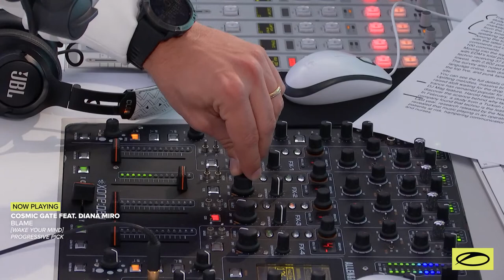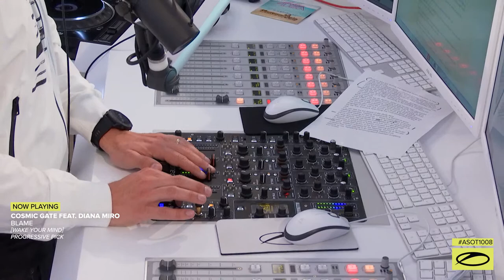A State of Trance Episode 1008 [@astateoftrance ]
Discover the 'A State of Trance Top 1000 - Celebration Mix'

Tracklist:

00:00:00 Armin van Buuren - Intro
00:01:23 TRENDING TRACK: Ferry Corsten & Ruben de Ronde  - Bloodstream
00:05:42 Eximinds & Proyal  - Mood
00:08:37 PROGRESSIVE PICK: Cosmic Gate feat. Diana Miro  - Blame
00:12:18 Alesso & Armin van Buuren  - Leave A Little Love (Club Mix)
00:15:36 Alex Leavon  - There's A Tomorrow
00:19:31 Super8 & Tab  - In This Life
00:25:37 TUNE OF THE WEEK: Armin van Buuren & Giuseppe Ottaviani  - Magico
00:30:37 Andrea Ribeca  - Tuscia Est
00:34:49 Alex M.O.R.P.H. & Aimoon pres. Northern Storm  - Mission Control (Tech Mix)
00:38:39 Key4050  - Just A Dream
00:41:32 Bogdan Vix & Claudiu Adam  - L’Evitation
00:44:33 Talla 2XLC & Allen Watts  - Suburbia
00:48:07 FUTURE FAVORITE: Factor B & Arielle Maren  - Connected
00:52:30 Nikolauss and John O'Callaghan  - Bláithín
00:57:41 SERVICE FOR DREAMERS: Angelic Touchdown  - Marinero (Nu NRG Remix)
01:00:58 Steve Byers  - How Did We Get Here
01:06:12 F.G. Noise  - Crusader
01:11:03 Aimoon  - Ineffable Feeling  (Vinny DeGeorge Remix)
01:15:43 XiJaro & Pitch & Mart Sine  -  No Stone Unturned
01:20:24 Elucidus  - Paradise Beach
01:26:04 Corti Organ & Sarah de Warren  - Ace
01:30:02 Corti Organ  - Legendary
01:33:57 Corti Organ vs Craig Connelly  - Don’t Panic Zagreb
01:37:33 Corti Organ vs Chukiess & Whackboi  - ID
01:41:28 David Gravell & Corti Organ  - Bliss (ID Remix)
01:47:33 Fady & Mina  - Wonder Why (Activa Remix)
01:52:46 Elevven x Ruben de Ronde  - Lucky Penny (XiJaro & Pitch Remix)
01:56:39 Everlight & Emma Chatt  - Obelisk
02:00:53 Armin van Buurn - Outro